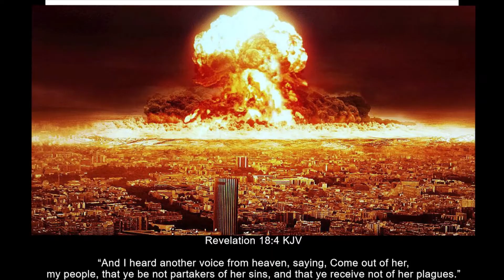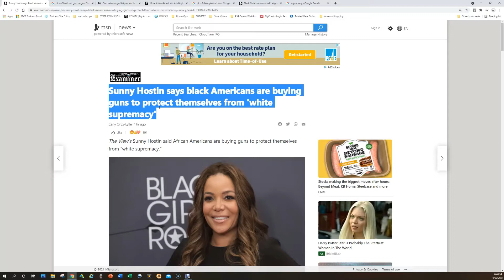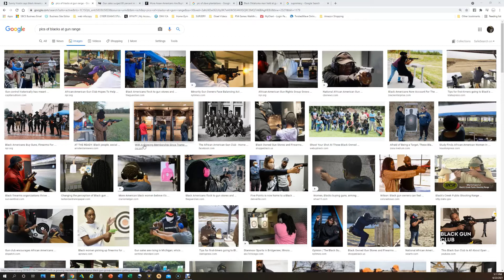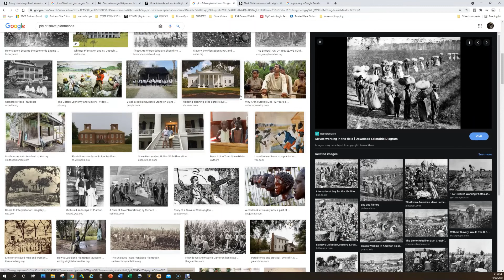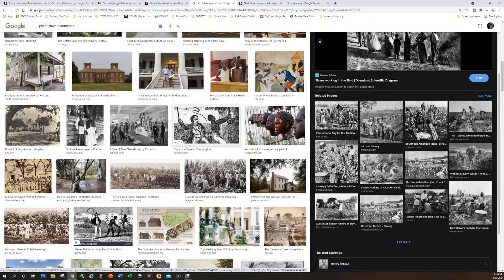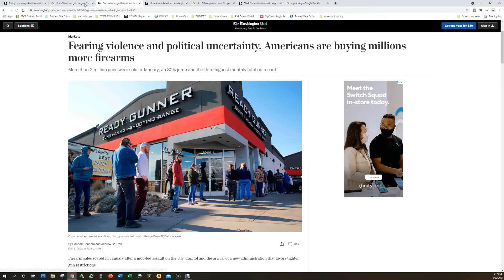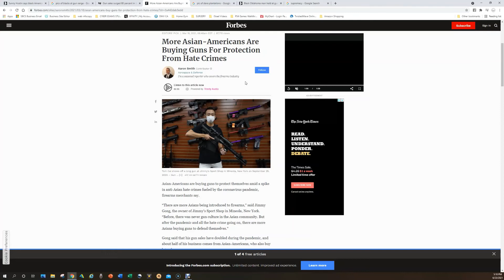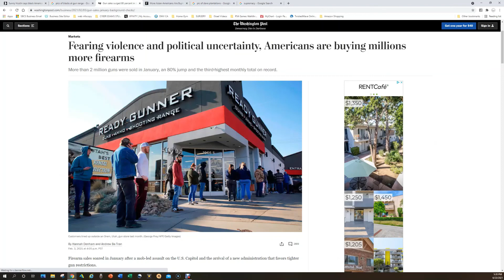The terror coming as Foretold In Isaiah 19:17 to Babylon aka America Sodom and Egypt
Isaiah 19:17 foretells a very stark judgment coming to Babylon aka America at the hands of the oppressed. All the players of this scenario are being prepped to take part in what will become the most terrifying time in recorded history of this wicked nation. The scriptures do not lie. Be vigilant and pray to be part of the hopeful elect not to be given as a prey to this judgment.

“And the land of Judah shall be a terror unto Egypt, every one that maketh mention thereof shall be afraid in himself, because of the counsel of the LORD of hosts, which he hath determined against it.”

“And desiring to be fed with the crumbs which fell from the rich man's table: moreover the dogs came and licked his sores.”

“Whoso diggeth a pit shall fall therein: and he that rolleth a stone, it will return upon him.”

“For I will not trust in my bow, neither shall my sword save me.”